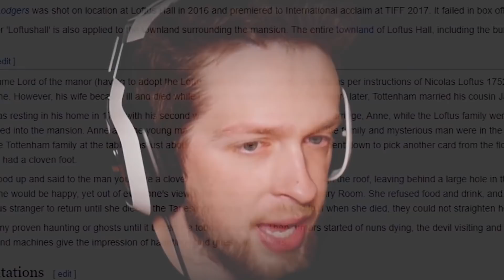Call Me Kevin but the context is nowhere to be found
Context? More like Bore Ragnarok